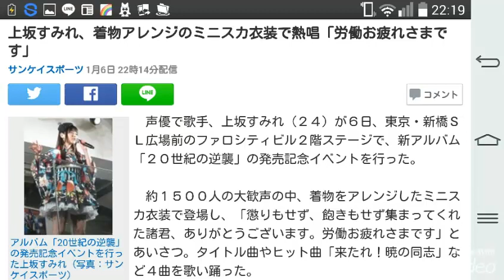上坂すみれ、着物アレンジのミニスカ衣装で熱唱「労働お疲れさまです」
コメント

￼アルバム「20世紀の逆襲」の発売記念イベントを行った上坂すみれ（写真：サンケイスポーツ）拡大写真

　声優で歌手、上坂すみれ（２４）が６日、東京・新橋ＳＬ広場前のファロシティビル２階ステージで、新アルバム「２０世紀の逆襲」の発売記念イベントを行った。

　約１５００人の大歓声の中、着物をアレンジしたミニスカ衣装で登場し、「懲りもせず、飽きもせず集まってくれた諸君、ありがとうございます。労働お疲れさまです」とあいさつ。タイトル曲やヒット曲「来たれ！暁の同志」など４曲を歌い踊った。

　２月１１、１２日に東京・中野サンプラザでライブを行う。